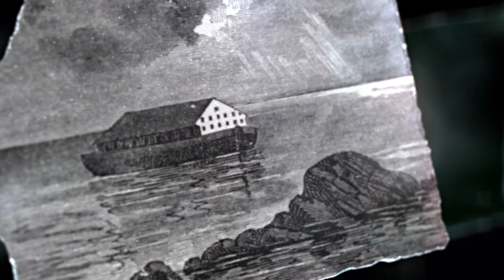DIGMA - #9 - Gorąca miłość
Niektórzy uważają, że Bóg Starego Testamentu jest kapryśnym psychopatą. Ale czy Bóg naprawdę zasługuje na tak złą reputację?

DIGMA to seria krótkich filmów, która pozwala odkryć najistotniejsze pytania, które pojawiają się w naszych głowach. Zobaczyć. Poczuć. Zaangażować się. Przygotuj się na zmianę!

Tytuł oryginalny: Red Hot Love
Mówca: Ty Gibson
Tłumaczenie: Klaudia Głowacka-Walaszczyk
Lektor: Arkadiusz Piętka